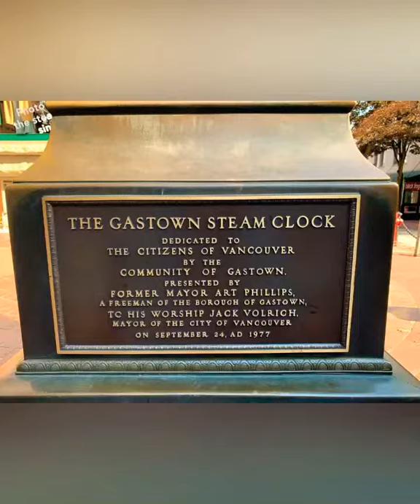Steam Clock of Gastown, Vancouver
Gastown’s most famous landmark is its steam-powered clock, located on the corner of Cambie and Water Street. The clock was built to cover a steam grate that was part of Vancouver’s distributed steam-heating system.

A plant adjacent to the Georgia Viaduct generates the low-pressure steam that powers a miniature steam engine in the base of the clock, which drives a chain lift that moves steel balls upward, where they are unloaded and roll to a descending chain. The weight of the balls on the descending chain drives a conventional pendulum clock escapement, geared to the hands on the four faces. The steam also powers the clock’s sound production, which uses whistles to to signal the time and produce the Westminster chime. Each 1/4 hour the clock sounds the chimes on 5 brass steam whistlers.